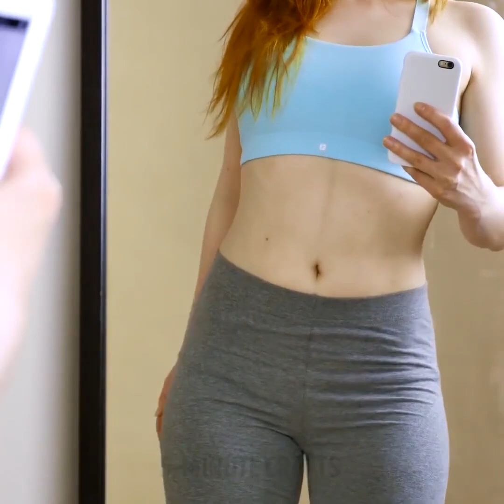27 COOLE HACKS DIE JE SOKKEN ERAF SLAAN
GEKKE MANIEREN OM GEWONE DINGEN TE GEBRUIKEN

Deze video is een verzameling van lifehacks hoe multifunctioneel de gewone dingen kunnen zijn. Elk meisje heeft een inlegkruisje in haar tas. Inlegkruisjes hebben veel verschillende doeleinden! Het is een verbazingwekkend veelzijdig product en u zult verrast zijn hoe nuttig ze kunnen zijn:

- Als je vergeten bent flip-flips te gebruiken in plaats daarvan panty liners

- Make-up doekjes zijn vrij duur en om kosten te besparen kunt u gebruik maken van inlegkruisjes. Giet micellair water op een pantyfolie en gebruik het om make-up te verwijderen.

- Inlegkruisjes zijn perfect om zweet te absorberen. Plak inlegkruisjes op je bh en het is een absorberend schild voor de hele dag.

- Giet water op het sanitairblok en plaats in de vriezer. Gebruik het als een ijskompres als u blauwe plekken heeft

- Plak maandverband op uw shirt om zweetvlekken te voorkomen

- Aanvaard dat een legging als broek kan worden gedragen, maar dat de kameelteen er beschamend uitziet. Bekijk onze video en leer hoe je kameelteen kunt voorkomen, ongeacht waar je bent of wat je draagt.

Nog een ongelooflijke verzameling van ideeën is lifehacks met scotch tape. Het is een zeer multifunctioneel item dat niet alleen gebruikt kan worden om veel dingen te repareren, maar ook om je Instagram foto's beter te maken. Wachten wat? Ja, als je er magerder uit wilt zien op foto's, gebruik dan plakband om je buik er perfect uit te laten zien. Repliciteer vingerafdrukken met plakband. Bedek een vinger met rode lippenstift en plakband. Er is een coole manier om in slechts 5 minuten een verenkleed van scotch tape oorbellen te maken. Gebruik plakband om een cool manicure-idee te creëren.

U zult totaal geschokt zijn door de vreemde manieren om een steak te koken. Gebruik broodrooster, strijkijzer en zelfs een kip om de beste steak ooit te koken! Laten we een steak koken met behulp van een strijkijzer - wikkel vlees in een stuk folie en leg er een warm strijkijzer op gedurende 5 minuten van elke kant.

Tijdstempels:

00:09 Hete lijmpistool ambachten

01:41 DIY Bubble machine

03:15 Panty liner gekke toepassingen

12:47 Crazy waterfilter idee

14:00 Vreemde manieren om een steak te koken

5-Minute Crafts officieel Nederlands kanaal.